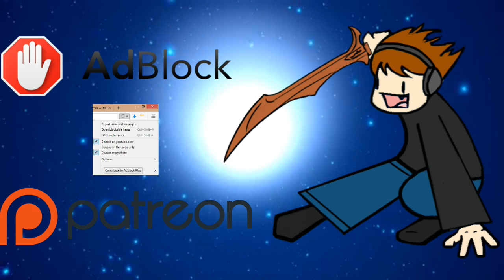MtG Arena — Merfolk and… MUD?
Here's the Simic Merfolk list that I was running for this video. Aside from the landbase becoming supplemented with Temple of Mysteries later on, this is largely the version of the deck that I prefer. I will say that I would like to replace Deeproot Elite with something else, as it doesn't synergize as readily with the rest of the deck as I would like. My initial inclination is to try to replace it with a Benthic Biomancer, but I would have to use a rare card, which I'm saving up for the next deck. That said, Deeproot Elite can serve as removal-bait in order to keep a Merfolk Mistbinder alive, though, so there is that advantage that it enjoys.

Here's the Merfolk list:
Creatures (37)
1 Benthic Biomancer
1 Deeproot Elite
4 Jadelight Ranger
1 Kopala, Warden of Waves
1 Kumena, Tyrant of Orazca
4 Kumena's Speaker
4 Merfolk Branchwalker
4 Merfolk Mistbinder
4 Merfolk Trickster
1 Seafloor Oracle
4 Silvergill Adept
4 Tempest Caller
4 Watertrap Weaver
Lands (23)
4 Breeding Pool
4 Forest
4 Hinterland Harbor
7 Island
4 Unclaimed Territory

Here's the Mono Black MUD deck as it was played at the time, though the next videos will feature updates and upgrades!
Artifacts (19)
1 Arcane Encyclopedia
2 God-Pharaoh's Statue
3 Guild Globe
2 Icy Manipulator
4 Mana Geode
2 Manifold Key
1 Mystic Forge
4 Powerstone Shard
Creatures (5)
4 Gleaming Barrier
1 Josu, Lich Knight
Enchantments (2)
2 The Eldest Reborn
Instants (2)
2 Vraska's Contempt
Planeswalkers (7)
4 Karn, Scion of Urza
2 Karn, the Great Creator
1 Liliana, Dreadhorde General
Sorcery (1)
1 Ritual of Soot
Lands (24)
1 Cryptic Caves
1 Mobilized District
1 Reliquary Tower
17 Swamp
4 Zhalfirin Void
Sideboard (15)
2 Meteor Golem
13 other seemingly random artifacts